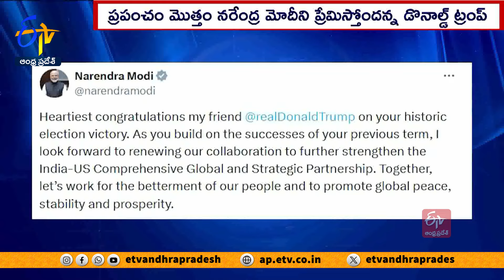ట్రంప్‌కు శుభాకాంక్షలు తెలిపిన మోదీ | PM Modi Congratulations to Donald Trump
అమెరికా అధ్యక్ష ఎన్నికల్లో ఘన విజయం సాధించిన డొనాల్డ్ ట్రంప్ నకు. ప్రధాని మోదీ ఫోన్ చేసి శుభాకాంక్షలు తెలిపారు. సాంకేతికత, రక్షణ..., ఇంధనం, అంతరిక్షం సహా అనేక రంగాల్లో భారత్ - అమెరికా సంబంధాలను మరింత బలోపేతం చేసే దిశగా..ట్రంప్ తో మరోసారి కలిసి పనిచేసేందుకు ఎదురుచూస్తునట్లు ప్రధాని మోదీ ట్వీట్ చేశారు. ప్రపంచం మొత్తం మోదీని ప్రేమిస్తోందని. ట్రంప్ తెలియజేసినట్లు సంబంధిత వర్గాలు తెలిపాయి. భారత్ అద్భుతమైన దేశమని. , ప్రధాని మోదీ అద్భుతమైన వ్యక్తి అని కొనియాడినట్లు వెల్లడించాయి. మోదీని, భారత్ ను నిజమైన స్నేహితులుగా భావిస్తున్నట్లు. ట్రంప్ చెప్పారని. , విజయం తర్వాత తాను మాట్లాడిన మొదటి ప్రపంచ నేతల్లో ప్రధాని మోదీ ఒకరని ట్రంప్ పేర్కొన్నట్లు తెలిపాయి. అంతకుముందు. ఇరుదేశాల మధ్య వ్యూహాత్మక భాగస్వామ్యాన్ని మరింత బలోపేతం చేసేందుకు కలిసి పనిచేద్దామని. , ప్రపంచ శాంతి, సుస్థిరత్వం, శ్రేయస్సు కోసం పాటుపడదామని... ఇరువురు నేతలు ఎక్స్ లో పోస్ట్ చేశారు. గతంలో పలు వేదికల్లో ఇద్దరు కలిసి దిగిన చిత్రాలను పంచుకున్నారు